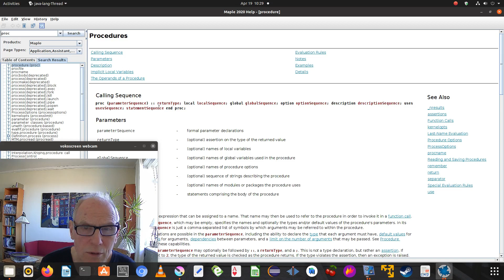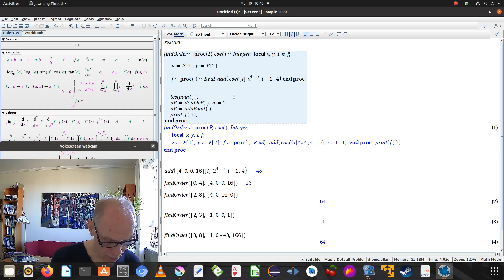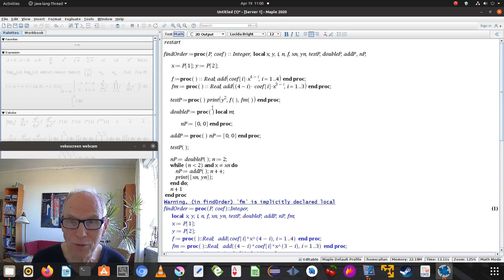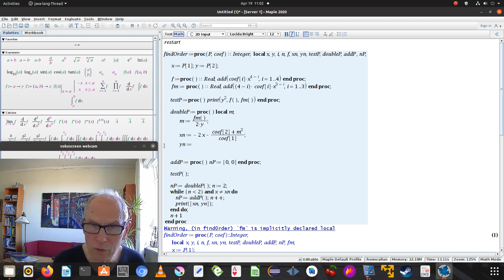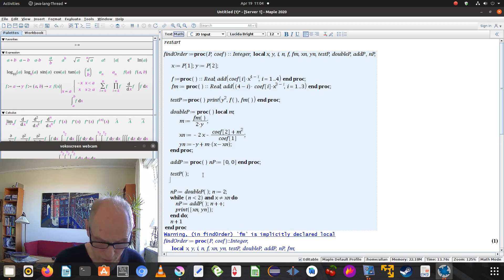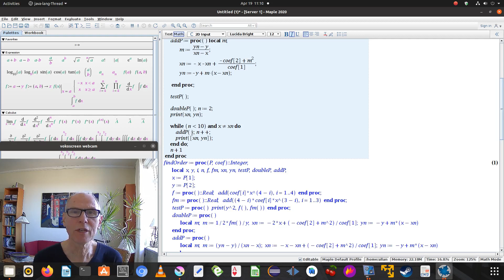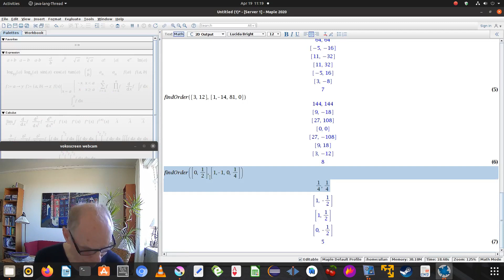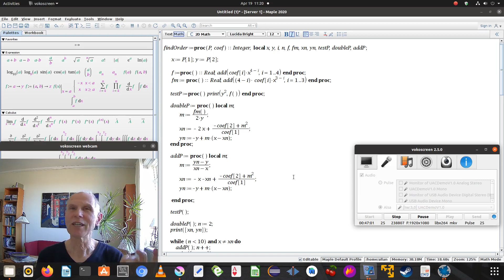problem 1 8 9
This is part of the series of videos, where you can see a mathematician struggle with the problems of Neal Koblitz: Elliptic Curves and Modular Forms.
This video shows the development of a Maple code solving the problem. The major points are
1. Top down design
2. Testability - extensive testing
3. Clear structure, a procedure does one - and only one - thing.

Examples for testing doubling and addition of points should have been prepared. By some rare miracle, they were not needed.